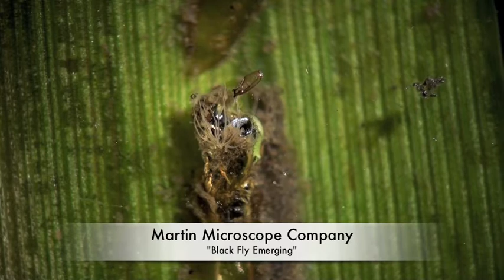Black Fly emeging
Recorded at NABS 2009 with a Meiji RZ-APO and MXR500PKG Sony HD video microscopy package available only from Martin Microscope Company.